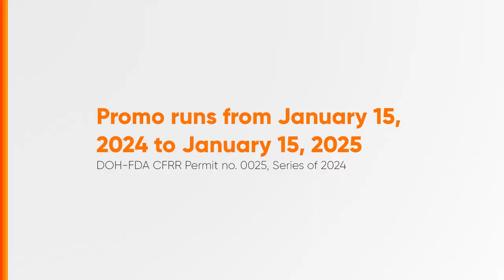MX3 Pabigas Promo Radio Ad 2024 182s (Santiago Listeners Version)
Ito po ang 2024 Radio Ad ng MX3 Pabigas Promo (Santiago Listeners Version).

DRPS Two 7744: MX3 Pabigas Promo Radio Ad 2024 182s (Santiago Listeners Version)
FDA CFRR-0025/s.24 PHCA CID PHCA-2024H1-8675/June 14, 2024